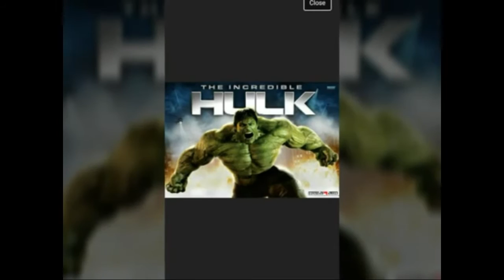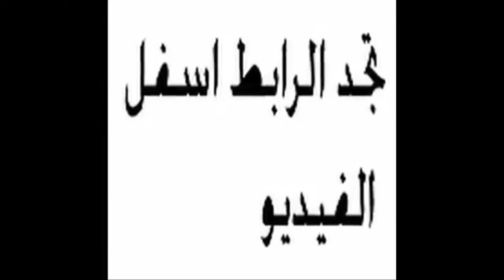تحميل افضل 10 العاب الاندرويد بدون روت وبحجم خفيف وبدون فك الضغط 🎮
رابط الالعاب

5-تحميل لعبة بن تن للاندرويد بحجم صغير 26 ميجا download Ben ten apk alien force for android

10-
تحميل لعبة المصارعة للهاتف الاندرويد download wwf warzone game for android

لاتنسوا الايك والاشتراك بالقناة